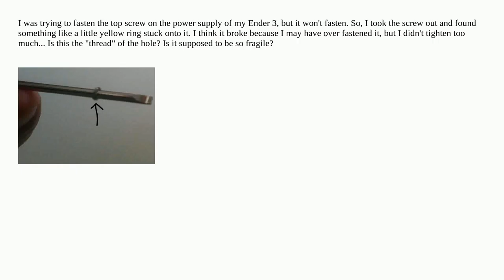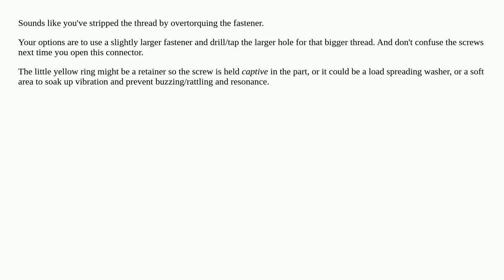Ender 3 power supply top screw isn't tightening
A special thanks goes out to the community